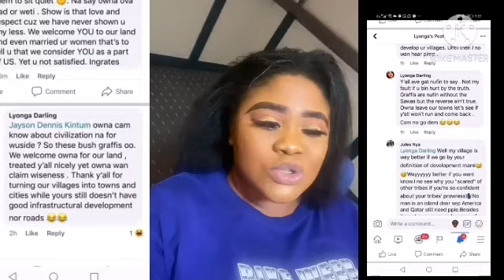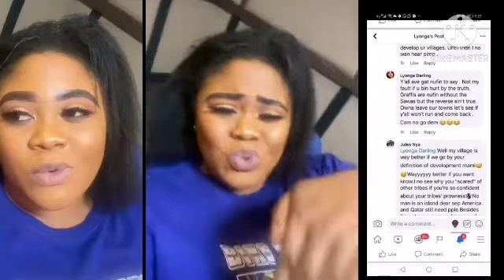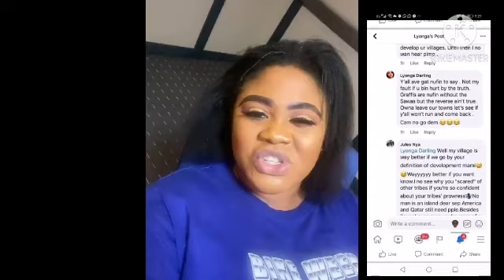BAMENDA People(graffi) has nothing to offer in Cameroon|My response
Bamenda aka graffi  people had nothing to offer my response,Few days ago an intern Cameroonian journalist took to her social media handle to declare that the bamenda people had nothing to offer when it comes to cameroon, I was shock when I head this from a so called journalist.she later came back again online to claim she is sorry that her speech was as a reaction of what happened in bamenda.And that her nanny of 25 years is from Northwest

Here is my response to her,and I'm from northwest/southwest and my judgemen is fair I'm not biased to anyone